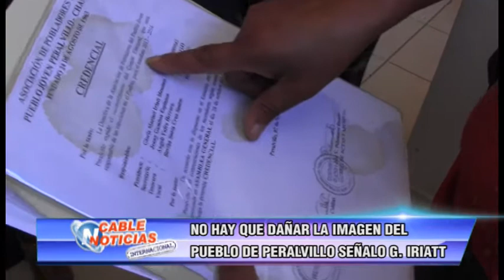003 NO HAY QUE DAÑAR LA IMAGEN DEL PUEBLO DE PERALVILLO SEÑALO GLORIA IRIATT